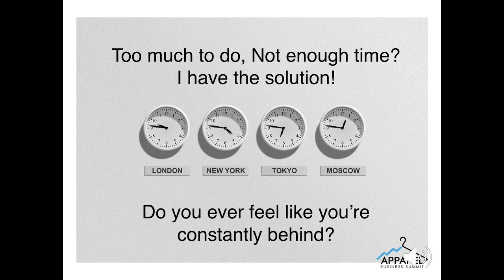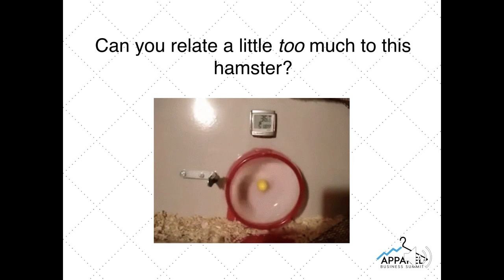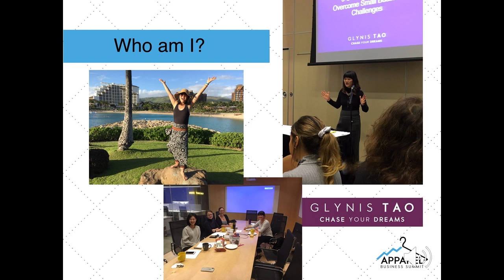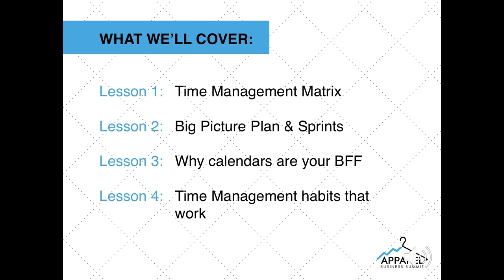Too Much to Do. Not Enough Time!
Too much to do, not enough time? I have the solution!
This is the Intro from the Time Management course in the Apparel Business Summit, an online conference for designers and entrepreneurs in the apparel and textile industry.